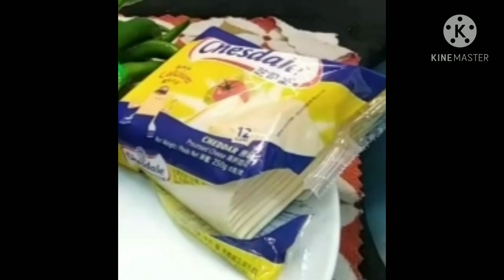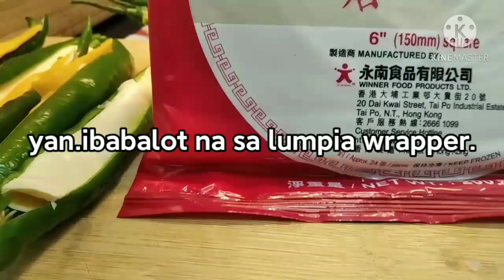Dynamite Lumpia with cheese/mamalaine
Dynamite lumpia with cheese in 3 main ingredients.
Green chilli
sliced  cheese
lumpia wrapper.

Procedure: hugasan at ipatoyo ang chilli,hiwain sa gitna para sa cheese  ,minced fish,or minced pork,,add taste like pepper corn,salt garlic,e wrap sa lumpia wrapper at e fry..
try  nyo mga guyz.